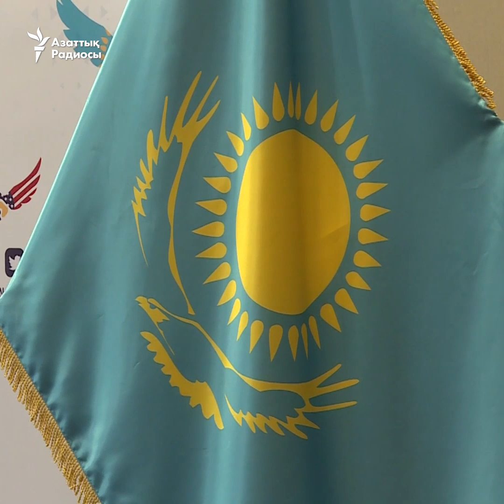Вашингтон өкілі: Әскеріміз қайтқанымен, Ауғанстаннан кетпейміз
АҚШ әскерін әкеткенімен Ауғанстанның өзін жалғыз қалдырмайды деді АҚШ-тың Ауғанстандағы бейбітшілік пен келісім бойынша арнайы өкілі Залмай Халилзад Нұр-Сұлтанға сапарында. Өкілдің сөзінше, Ауғанстанда бейбітшілік орнағанына Қазақстан да мүдделі.